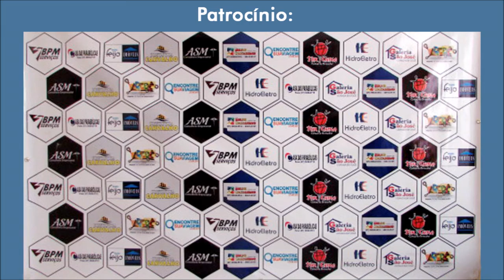Entrevista com César Rodrigues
Neste vídeo, Júnior Finfa Entrevista o pré-candidato a vereador de Afogados da Ingazeira-PE, César Rodrigues.